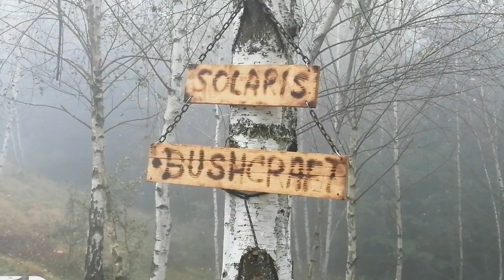Partea a doua, bushcraft Solaris, gatit, tir cu arcul traditional, kitul de foc etc